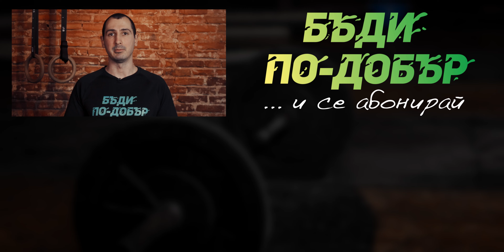Как да отслабнем правилно. Не допускайте тези грешки! (част 2)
Много хора си задават въпроса "Как да отслабнем правилно?". И това е важно, тъй като не всеки подход води до качествени, задоволителни и дългосрочни резултати.

Да отслабнем правилно е важно, за да избегнем редица "странични ефекти" като загуба на мускулна маса, липса на енергия и сила и спад в производителността в тренировките ни, но също така, за да може да оптимизираме процеса на изгаряне на мазнини.

В това видео ще научите кои са трите най-често срещани грешки, как и защо да ги избягвате, за да може да отслабнете правилно.

🕐 Сегменти:
00:00 - Защо е важно да отслабваме правилно.
00:52 - Не на готовите диети!
02:25 - Бавно, но славно!
03:32 - Кантарът (може да) ви лъже!